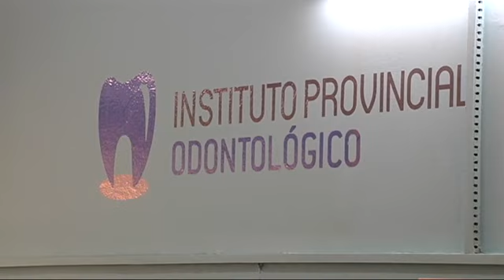Hasta el viernes, en Córdoba le sacan la lengua al cáncer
El Gobierno realiza una campaña de detección de tumor bucal. Habrá controles gratuitos en distintos puntos de la ciudad.